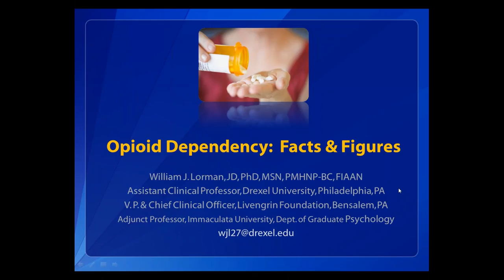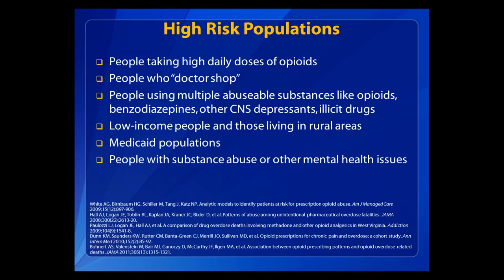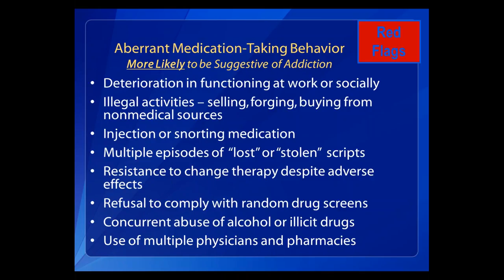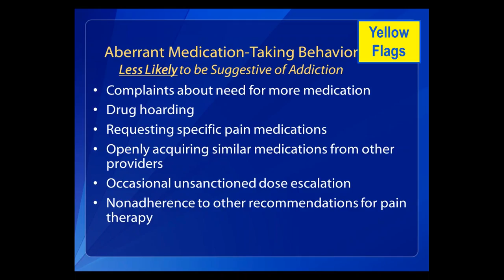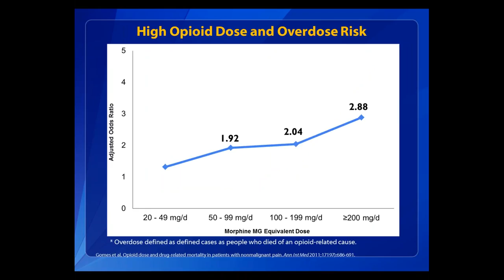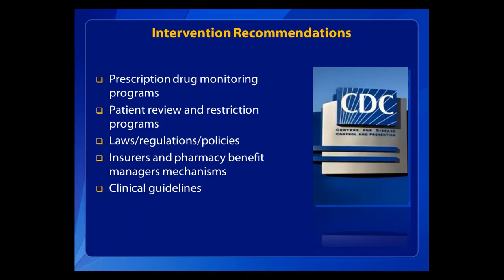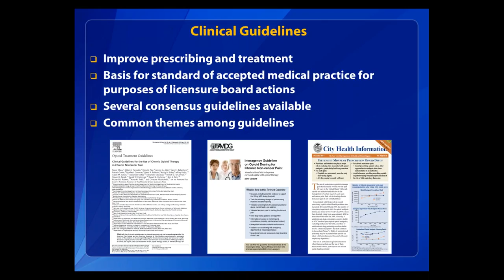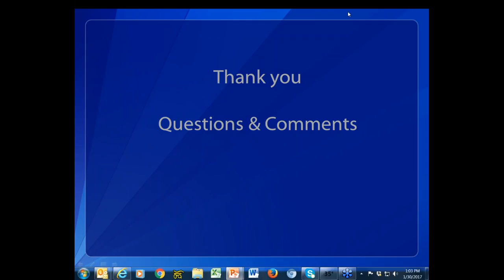Opioid Dependency: Facts & Figures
Recorded January 30, 2017.